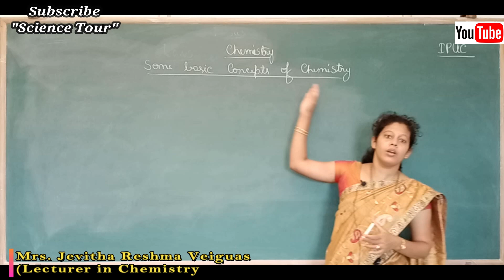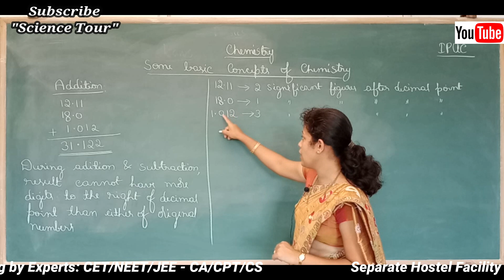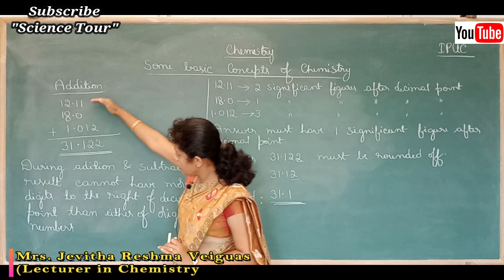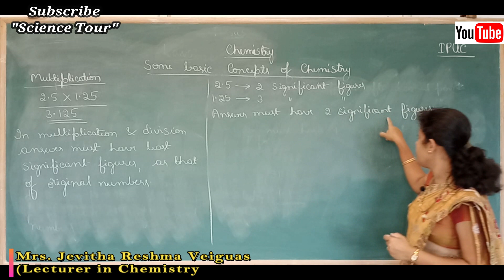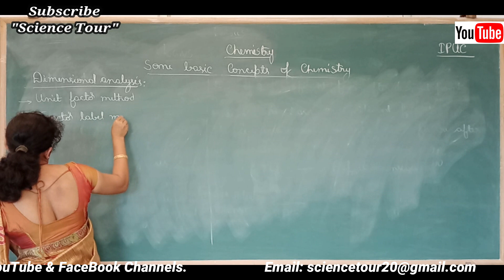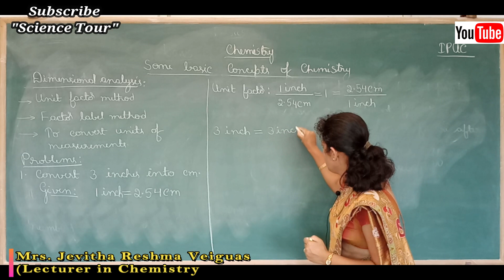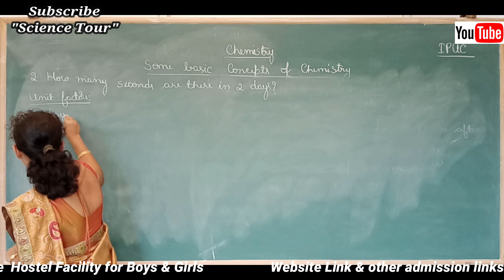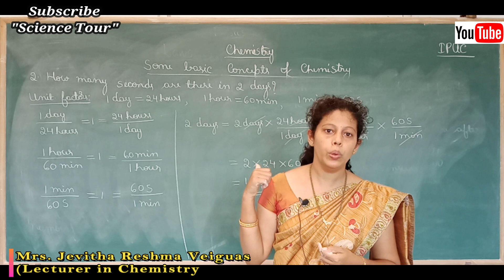Rounding off & Dimensional analysis | Significant Figures in Chemistry Class 11| Science Tour Online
COMMERCE: CEBA/HEBA/EBAS

SCIENCE:  PCMB/PCMC/PCMS